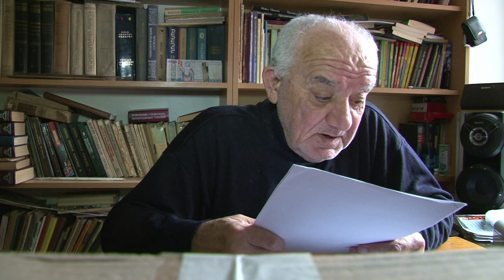Ռաֆիկ Բարոյան - Հանդիպում 35-րդ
Հարց-պատասխան
Հետաքրքրող հարցերով կարող եք զանգահարել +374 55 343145, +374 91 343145
Հեղինակ՝ Ռաֆիկ Բարոյան